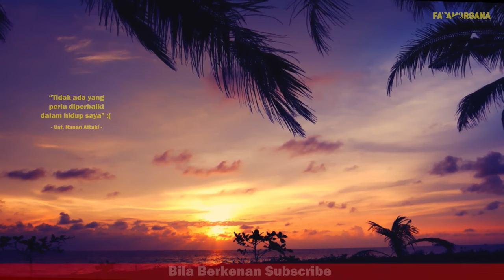"Aku yang paling tau diriku" - Ust.Hanan Attaki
Bissmillah semoga bermanfaat untuk kita semua..